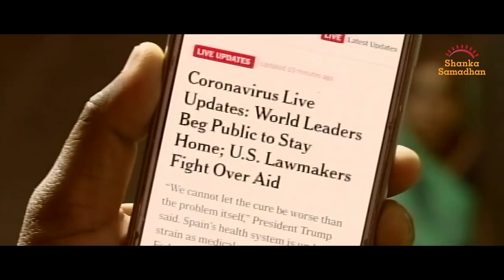लॉकडाउन के समय मंदिर जाने की होड़ न करें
कोरोना वायरस से संक्रमित होने वाले लोगों की संख्या दिनों दिन बढ़ती जा रही है, अन्य देशों में प्रकोप करने के बाद इसका भारत में भी असर बढ़ रहा है। इस विडियो के माध्यम से मुनि श्री प्रमाणसागर जी बता रहे हैं लॉकडाउन के समय मंदिर जाने की होड़ न करें, घर पर रहकर ही धर्म ध्यान करें।
मुनि श्री 108 प्रमाण सागर जी महाराज दैनिक शंका समाधान और प्रवचनो से आम आदमी की शंकाओं का वैज्ञानिक तरीके से निवारण करते है। उनकी वाणी हमारे जीवन को सकारात्मकता और ऊर्जा से भर देती है, और हमारी समस्याओं का समाधान कर देती है। प्रतिदिन उनके द्वारा Paras TV के माध्यम से Live लोगो की शंका का समाधान शाम को 6:30 से 7:30 तक, और उनके Live प्रवचन Jinvaani channel पर सुबह 8:20 से 9:20 तक किया जाता है।

Revered saint 108 Muni Shree Praman Sagar Ji's, Daily Day to Day doubts  solving session and thoughts, help people solve their problem in a scientific way. His contemplation will bring positive vibes and his energetic speech will healthy our attitude with respect to life. Daily aired through Paras Channel one can listen to his vibrant problem solving at evening 6:30 - 7:30 and Live discourse at Jinvaani Channel in the morning 8:20-9:20.